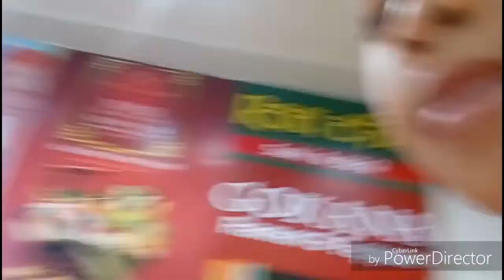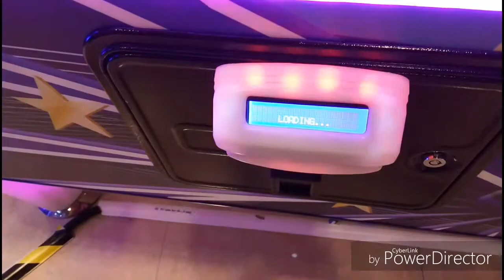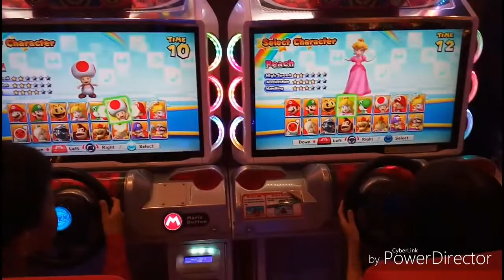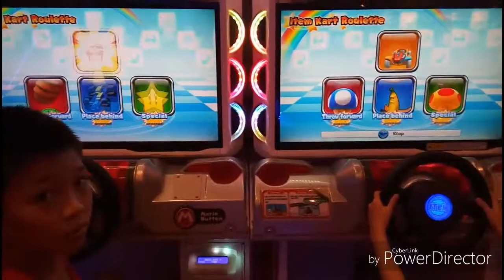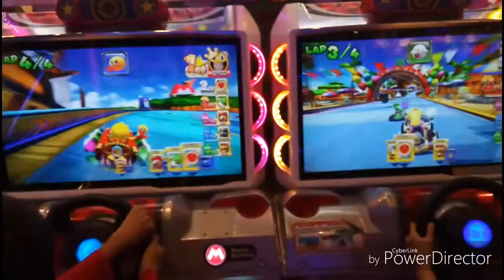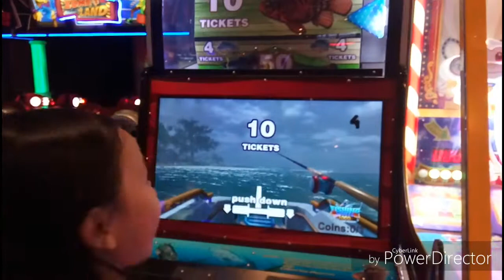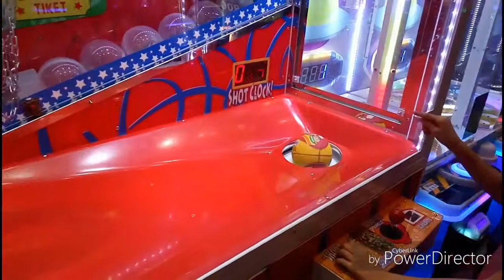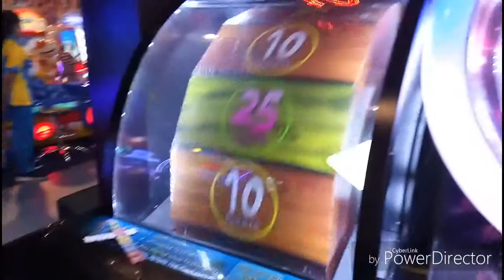Let's play at fun world, taman anggrek